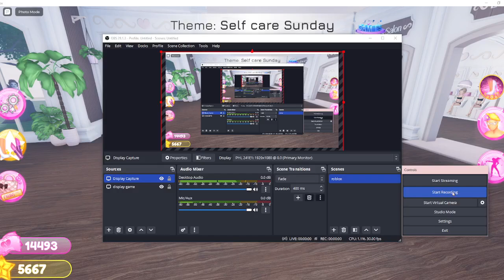Playing a round of DTI